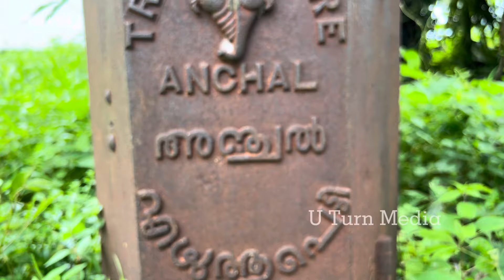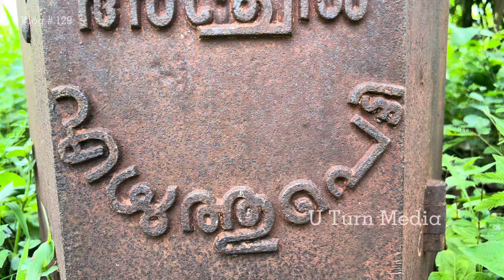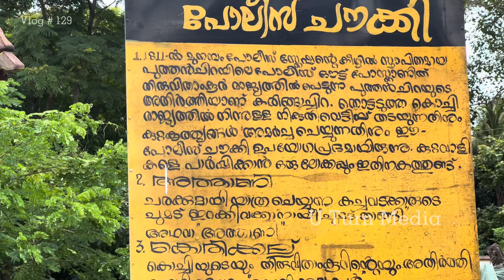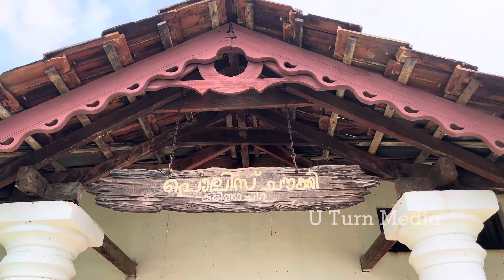കൊടുങ്ങല്ലൂർ | പുത്തൻചിറയുടെ ചരിത്രം | History Of Puthenchira | Kodungallur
Vlog #129
Video:  കൊടുങ്ങല്ലൂർ | പുത്തൻചിറയുടെ ചരിത്രം | History Of Puthenchira | Kodungallur

ഹായ് ഫ്രണ്ട്‌സ്,

യു ടേൺ മീഡിയ എന്ന ഈ മലയാളം ചാനൽ കൊടുങ്ങല്ലൂരിലെ കുറിച്ചും ആ നാടിന്റെ ചരിത്രവും പൈതൃകവും പാരമ്പര്യവും അന്വേഷിച്ചുള്ള വായനയിൽ നിന്നും ഉണ്ടായ ആശയമാണ്, വായനയോടൊപ്പം തന്നെ ചുറ്റുപാടുമുള്ള  അറിവുകളും അനുഭവജ്ഞാനവും കൈമുതലായിട്ടുള്ള വ്യക്തികളിൽ നിന്നും ലഭിച്ചിട്ടുള്ള അറിവുകളും കൊടുങ്ങല്ലൂരിന്റെ ചരിത്ര സാമൂഹിക  സാംസ്കാരിക രാഷ്ട്രീയ പ്രാധാന്യത്തെ പ്രേക്ഷകരിലേക്ക് എത്തിക്കുവാൻ സഹായിച്ചിട്ടുണ്ട്, ചരിത്രമുറങ്ങുന്ന ചേരസാമ്രാജ്യത്തിന്റെ തലസ്ഥാന നഗരിയെ മറ്റുള്ളവരിലേക്ക് പരിചയപ്പെടുത്തുന്നതോടൊപ്പം, യാത്രയും വിനോദവും അറിവുകളും  ഉൾക്കൊള്ളുന്ന വിഡിയോകളും ഉൾക്കൊള്ളുന്ന ഒരു ചാനൽ ആണിത്